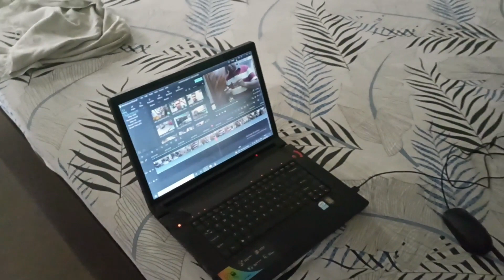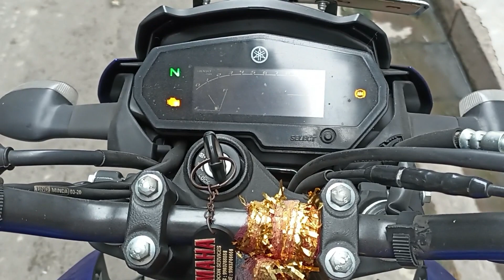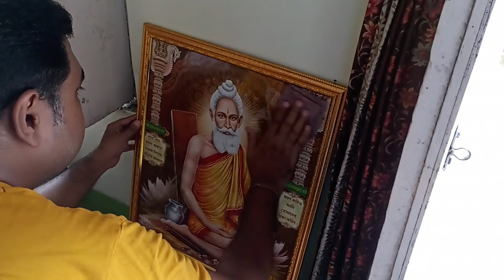LOKNATH BABA pujo first time ever at our home | Stay Tuned With Us vlog | daily vlogs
In this video I gave my mother in law a surprise gift. But accidentally I broke Koustav's certificate in the evening. I told about the same. How did he react? I had to do this to console him. Enjoy the vlog